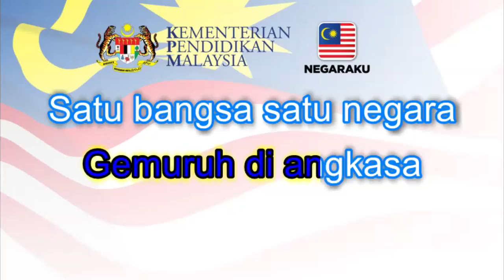BTPNNS | Lagu Malaysia Berjaya